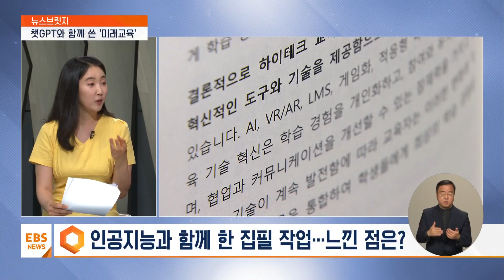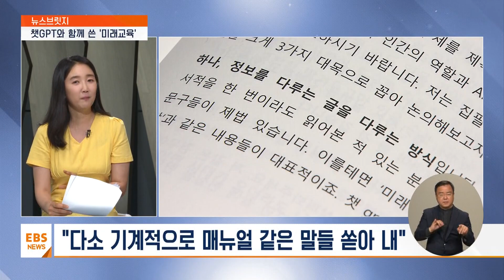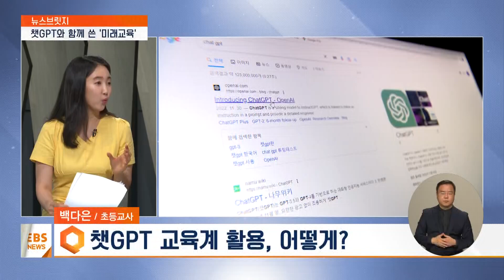챗GPT와 함께 바라본 '미래교육'의 모습은? [뉴스브릿지] / EBS뉴스 2023. 05. 25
[EBS 뉴스]

서현아 앵커
대화형 인공지능 서비스 챗GPT에 대한 관심이 교육계에서도 이어지고 있습니다.

디지털 기술을 얼마나 적용하고 학교의 역할은 어떻게 달라져야 할까 논쟁도 치열하죠

이런 질문에 챗GPT와 현직 교사가 직접 머리를 맞대고 고민한 결과물이 책으로 출간됐습니다.

백다은 선생님과 이야기 나눠봅니다.

선생님 어서 오세요.

인공지능 시대의 미래 교육이라고 하면 아무래도 개별 맞춤형 수업이 화두입니다.

여기에 대한 책을 쓰셨다고요?

백다은 / 초등교사
알파고와 이세돌 구단의 대결처럼 생성형 AI와 인간 작가가 직접 글을 쓰는 대결을 한번 해보면 어떨까? 호기심에서 시작했어요.

인공지능 시대의 개별 맞춤 교육의 방향성과 또 미래학교 시나리오 또 각자의 개성, 흥미, 적성을 고려한 온리원 맞춤 커리큘럼까지 여러 가지 제안을 다루고 있어서 학부모 교육자, 정책 위반자 또 교육에 관심이 많으신 분들이라면 누구나 읽으실 수 있는 책입니다.

서현아 앵커
이 굉장히 흥미로운 내용을 담고 있습니다.

챗GPT와 함께 고민한 결과물인데 이 과정이 어땠습니까?

백다은 / 초등교사
처음에는 어떤 대답을 쏟아 놓을까 좀 사실 궁금한 점이었는데 네 학생 지도를 위해서 제대로 알아야 되겠다라는 생각을 또 하게 됐어요.

우선 '미래 학교에서의 교사 역할을 표로 한 번 나타내줘' 라고 했을 때 프롬프터가 몇 초 깜빡깜빡 하다가 Facilitator(퍼실리테이터), Mentor(멘토), Coach(코치), Learning Designer(배움 디자이너) 이런 식으로 우리가 알고 있는 답들을 정말 일목요연하게 표로 나타내주더라고요.

그래서 아주 손쉽게 치우는 듯한 그런 인상을 받았어요.

하지만 온리원 커리큘럼과 같은 다소 경험을 좀 풍부한 경험을 바탕으로 하는 그런 내용이 필요한 대안들 같은 경우에는 다소 기계적인 매뉴얼 같은 느낌을 아직까지는 좀 받았어요.

물론 계속해서 업그레이드 되고 있는 있지만요.

'목표를 세워라' '교육 리소스 자료를 선택해라' '자녀의 약점 학습 스타일을 평가하라' 하지만 뭔가 알맹이가 없는 듯한 좀 공허하다는 인상을 저는 받았었고요.

저 같은 경우에는 같은 주제로 제가 글을 쓴 부분들은 다르게 표기를 했거든요.

그래서 현장 경험을 바탕으로 오랜 고민 끝에 A핵심 교육과정 B인생학교 C관심사 포트폴리오 이런 식으로 구체적인 사례와 함께 제시를 했기 때문에 조금 다른 느낌이었고 챗GPT같은 경우에는 아직까지는 세상에 온갖 지식과 메시지들이 다 결합해서 좀 쏟아붓는 듯한 그런 인상은 좀 받았어요.

서현아 앵커
네 그렇군요. 세상에 온갖 정보를 쏟아부어놓는 거다.

그래서일까요 이 챗GPT를 교육에서 어떻게 받아들일 것인가 하는 고민도 깊은데 어떻게 보십니까?

백다은 / 초등교사
실제로 학교에서 보고서 작성 등에는 사용을 금지하는 나라들도 생기고 있잖아요.

우선 교육적으로 어떤 이점이 있는지 이용 가능 연령을 정하고 또 어느 정도 수준에서 활용할지에 대한 사회적 합의가 가장 필요하겠죠.

또 어린 아이들을 대상으로 할 때는 특히 더 신중하게 접근해야 한다고 생각하는데요.

어떤 궁금증에 대해서 바로 답을 알려주는 게 아니라

적절한 도움과 안내를 주는 그런 과정이 참 중요한데 이때 아이들의 이해를 돕고 학습을 촉진시켜주는 이 과정을 교육학 용어로는 스캐폴딩(비계)이라고 해요.

우리가 건축물에 있어서 그 공사장에 보조로 세우는 어떤 철근 구조물 같은 그런 느낌 생각하시면 그 도와주는 과정을 단계별로 교사가 적절한 발문을 통해서 도와주는 거예요.

제가 직접 수업에 어떻게 설계할 수 있을까 여러 가지로 활용을 해봤는데 토론 수업이나 그림책 창작 수업 활동, 아이디어 또 업무 활용 등 마치 우리가 보조 교사나 비서를 활용하는 것처럼 그렇게 무궁무진하게 활용할 수 있겠다라는 생각이 들었어요.

서현아 앵커
네 그렇군요. 잘만 활용하면 가능성이 또 넓은 부분이군요.

그렇다면 현직에 계신 선생님으로서 챗GPT 같은 이런 기술들 어떻게 적용해야 한다고 보십니까?

백다은 / 초등교사
실리콘 밸리에서 자녀 교육을 최첨단 스마트 기기로 할 것 같잖아요.

그리고 컴퓨터 언어나 데이터 분석이나 이런 것들을 조기 교육할 것만 같은데 네 실상은 정반대에요.

오히려 월도프스쿨 같은 경우에는 과감히 완전히 그런 부분들을 배제를 시키는데요.

스마트폰이나 PC 디지털 기기를 절대 사용하지 않게 하고 오히려 아날로그 방식의 이런 종이나 연필로 쓰는 이런 촉감들을 느끼게 하고 또 자연 속의 풀과 나무나 물 이런 것들을 아이들이 충만히 느낄 수 있게 해요.

그도 그럴 것이 왜 내각에서 가소성 이야기를 하잖아요.

계속해서 어떤 특정 행동을 반복하면 시냅스 연결 구조가 바뀐다고 하죠.

어린 시절부터 이런 것들이 참 중요하다고 생각하는데요.

저는 이런 점들을 미루어 보았을 때 많은 비용을 들인 화려한 기술만이 미래 교육은 아니라고 생각해요.

오히려 독서를 통해서 비판적인 사고력을 키우고 지금 챗GPT 같은 경우에 특히 무엇이 옳고 그른지 판단할 수 있는 이런 능력들이 너무너무 중요해진 시대라고 생각하거든요.

그리고 아이들이 어느 정도 일정 연령이 되었을 때 요즘 우리가 많이 이야기하는 화두가 되는 AI 리터러시, 디지털 리터러시를 어떻게 현명하게 삶 속에서 녹일 수 있을 것인가, 그리고 또 우리가 기존에 잘 해왔던 교육들을 더 탁월하게 잘하는 방법 그때 기술은 필요할 때 좀 거들 뿐이라고 저는 생각을 해요.

그래서 기술 활용에 대한 교육을 말할 때 역으로 저는 이걸 더 강조해서 말씀을 드리고 싶었어요.

서현아 앵커
네 정보를 정확하게 찾아서 활용할 수 있는 능력 이런 것들을 키워줄 필요가 있겠습니다.

그런데 이렇게 학생들에게 지식과 어떤 정보를 전달하는 통로가 굉장히 다양해지면서 선생님들의 역할에도 변화가 오는 게 아니냐 이런 지적이 있습니다.

백다은 / 초등교사
사실 이런 이야기들도 수십 년 전부터도 이제 좀 예견되어 온 그런 질문들이었던 것 같아요.

제가 대학교 다닐 때부터도 많이 받았던 질문인데요.

미래를 상상하고 디자인해 나갈 수 있는 힘은 결국 자기 안에서 시작된다고 생각해요.

시대가 바뀌는 건 아무도 예측할 순 정확하게 없잖아요.

하지만 인간은 그런 미래를 상상하는 힘도 결국은 자기가 과거에 어떤 경험을 했느냐에서 크게 벗어나지 못한다고 해요.

그 말인 즉 어릴 때부터 내적으로 단단하려면 정말 오감으로 풍성한 경험을 해보고 그때 또 끊임없이 우리가 답이 없는 질문들 있잖아요.

이를테면 아주 좀 철학적인 질문일 수도 있지만 어떻게 살아야 될 것인가 내가 어떤 일을 하면서 즐거움을 찾아야 될 것인가 이런 인문학적 소양에서부터 가장 요즘 또 화두인 뭐 이상기후 같은 이런 것들도 사실 과학 시간에도 질문으로 다루거든요.

저출산 고령화 이런 것들도 사실 사회 시간을 초등 교과에서도 다루고 있어요.

그리고 이런 것들을 이제 데이터 분석이나 토론 프로젝트 수업 또 교과 연계 그림책을 활용한다거나 또 교과 간 융합 수업도 하고 있고 이렇게 다양하게 시도되고 있다는 걸 아시는 분들은 사실 많지 않으시더라고요.

그래서 저는 19세기 교실, 20세기 교사, 21세기 학생, 사실 이 말을 뒤집고 싶어요.

왜냐하면요 21세기 교사들만큼 교육의 진심이고 또 척박한 환경에서 교육의 변화를 갈망하는 사람들은 없다고 생각해요.

사람들이 이제 세상은 불확실하니까 이제 특히 부모님이 아이한테도 "엄마 말 들어"라고도 하시고 또 교사들도 변화해야 해", "더 노력해야 해" 물론 그 말씀도 맞는데요.

대체로 이런 이야기들이 학생이나 교사들은 배제된 채 외부인들이 학교가 바뀌어야 된다라고 이야기하는 경우들이 참 많아서 사실 수업을 하는 그 교사 입장에서 좀 아이러니하다고 느낄 때가 많았어요.

그런데 이렇게 "미래가 많이 바뀐다.", "달라진다." 이렇게 불안감이 조성되고 있는 이런 때에 오히려 서로에게 "잘하고 있어."

"우리 어떻게든 이 어려운 걸 잘 이겨나갈 수 있을 거야." "너 참 괜찮은 사람이야." 이런 메시지들을 학생 학부모 교사가 서로에게 나누는 것이 너무 필요하다는 생각이 들고요.

이 이야기를 뇌과학자 장동선 선생님 말씀을 하시더라고요.

저는 그 말씀을 바탕으로 아이들도 교사들도 또 학부모들도 마찬가지로 자기 안에 있는 힘 있죠.

영감, 용기, 호기심, 도전의식, 이런 여러 가지 비인지적 요소들이 너무나 답이 정해져 있지 않은 이런 미래의 상황을 우리가 더 파도타기 하듯이 더 유연하게 자신감 있게 나아갈 수 있게끔 도와줄 수 있다고 생각하고요.

그리고 우리가 계속 역량을 이야기하고 더 유능한 사람이 되기를 얘기하지만 이런 여러 가지 태도들을 어떻게 키워 나가느냐에 따라서 유능함 또한 키워질 수 있다고 저는 확신해요.

서현아 앵커
네 그렇군요.

그다음에 선생님께서 생각하시는 미래학교 어떤 모습이어야 한다고 보십니까?

백다은 / 초등교사
저는 333을 제안하고 싶어요.

왜냐하면 우선 교사, 학생, 학부모 이렇게 나누어서 보았을 때 교사는 자신만의 교과서, 교육학이 있어야 된다라고 생각해서 저도 오래되지는 않았는데 이 시도를 하면서 너무 많이 배우고 있어요.

물론 검정교과서 체제가 되기는 했지만 새로운 교과서를 교사의 어떤 교육 철학에 기반으로 해서 교과서를 만들고 나서는 새로운 생각이 많이 들었고요.

또 학생 또한 우리가 무엇을 좋아하고 잘할 수 있고 이런 것들을 부딪혀봐야지만 알 수 있잖아요.

그래서 학생들도 나만의 커리큘럼을 꾸려나갈 수 있게 돕고 그리고 학부모 역시도 양육 철학을 갖고 가정과 학교가 좋은 파트너로서 같이 성장해 나갈 수 있어야 된다고 생각해요.

그리고 교사로서도 교육자로서도 사실 세 가지 목표를 해마다 두고 있는데요.